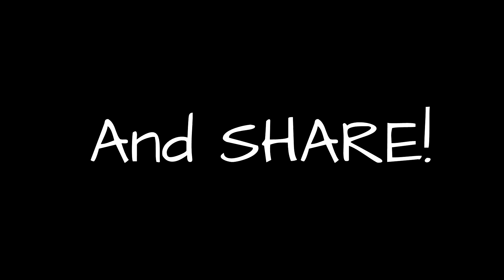Kompilasi Video Lucu Instagram #4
yahh  video-video geli dan ngeselin yang ada di sini adalah gabungan dari beberapa video - video gue di instagram, jadi yang penasaran pengen liat lebih banyak video geli lagi folow aja instagramnya di: Cuankie21